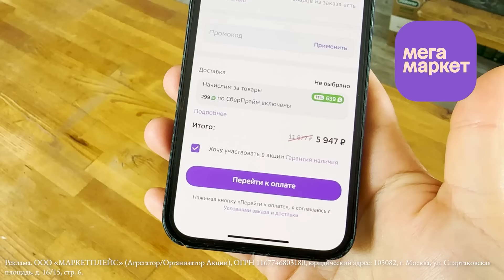ЭТИ ВЕЩИ сделают образ дороже! Изменили стиль за 10 мин. Делай так, чтобы выглядеть СОВРЕМЕННО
Успейте до конца июля воспользоваться повышенным кешбэком до 50% бонусами Спасибо! Бонусами можно оплатить до 99% (!) от стоимости следующей покупки.

Реклама. Рекламодатель ООО "МАРКЕТПЛЕЙС". ИНН: 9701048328 erid: 2VtzqwXrJ9y

Всем привет! Сегодня у меня самый любимый формат выпуска, и я знаю, что вы его тоже любите! Я люблю бродить по магазинам торгового центра и буквально "выцеплять" оттуда женщин, чтобы переодеть их в своем магазине. Мне нравится, что героини таких выпусков, полностью доверившись мне - случайному прохожему стилисту,  в итоге видят "Вау-эффект".

Сегодня мне повезло, и мне попалась роскошная женщина Татьяна, которая была максимально просто одета при встрече. Но мы это исправили за 1 час работы!

ТАЙМЛАЙН:
00:00 Вступление
00:40 Ищу девушку для преображения в торговом центре.
02:24 Знакомство с героиней выпуска Татьяной.
04:30 Что будем делать? / Разбор образа Татьяны.
06:48 Первый образ. Как выбрать правильное платье? С чем носить платье?
08:42 Второй образ. Как стилизовать платье?
09:56 Третий образ. Как носить кружевную юбку летом и осенью?
11:15 Четвертый образ. С чем носить леопардовый костюм?
10:48 Пятый образ. Как носить одежду черного цвета?
12:48 Шестой образ. Как добавить контрастность образу?
15:00 Седьмой образ. Как сочетать женственность и хулиганство в образе?
17:04 Восьмой образ. Как стилизовать романтичное платье?
18:44 Итоги выпуска.